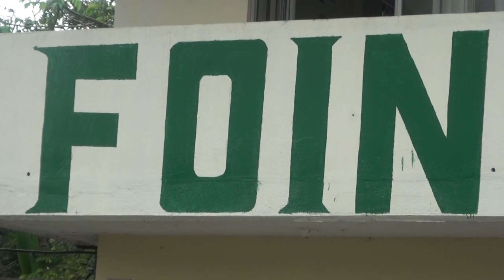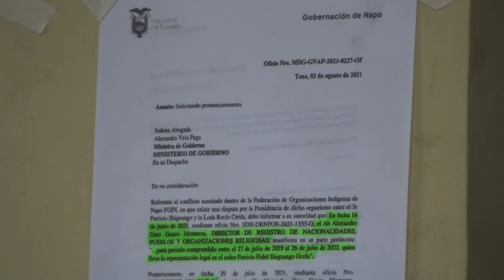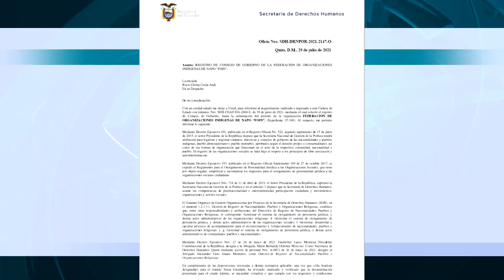PUGNA FOIN - ALLLY TV NAPO